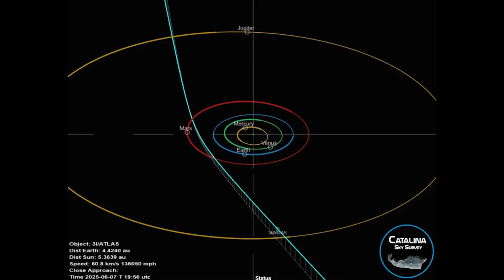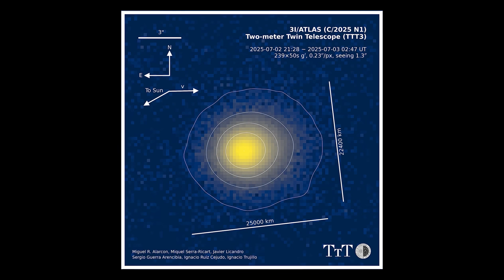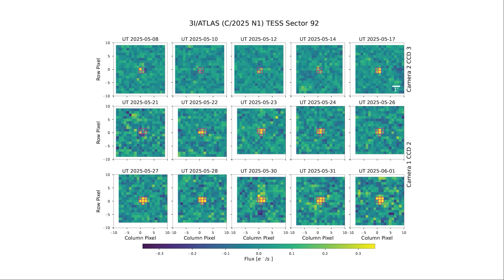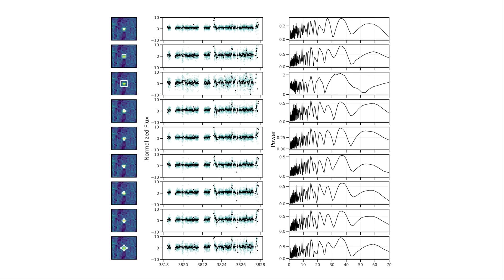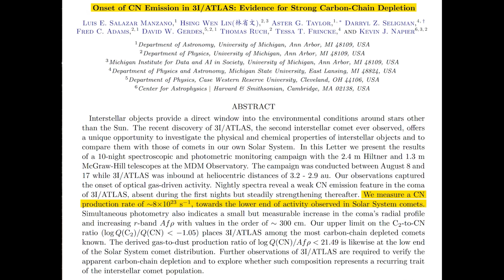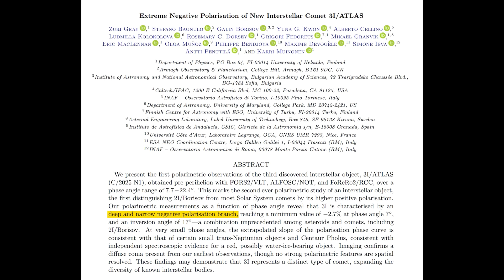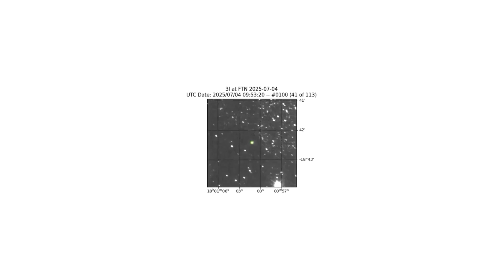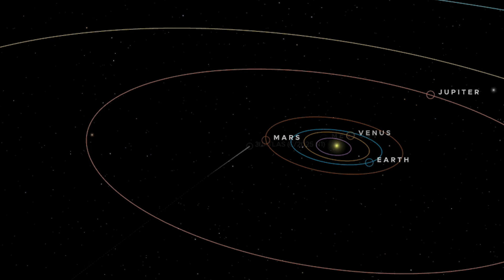3I/ATLAS: The Interstellar Visitor That Keeps Getting Stranger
A few months ago, we explored the discovery of Comet Three-Eye Atlas (3I/ATLAS) — our third confirmed interstellar visitor.
Since then, new data from Hubble, James Webb, TESS, and several ground observatories have revealed a far stranger story than anyone expected.

This video dives into the latest observations: its unexpected surge in brightness, the evolving tail, strange chemical signatures, and even the new theories about where it came from.
What we thought we knew about this comet has changed — again.

Credits

Imagery and data courtesy of NASA, ESA, Gemini Observatory, University of Hawaii ATLAS Project, and community astrophotographers.